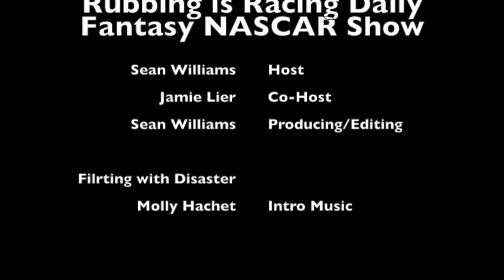Hollywood Casino 400 @ Kansas Speedway - Rubbing is Racing Daily Fantasy NASCAR Show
Rubbing is Racing Daily Fantasy Nascar Show for the Hollywood Casino 400 @ Kansas Speedway